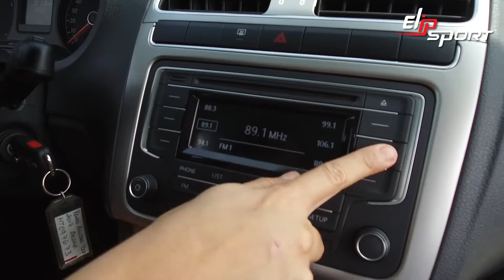Vw Vento Active 2014 Beige Tierra Ô tô đã qua sử dụng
Máy chạy bộ điện gia đình ELIP với đa dạng mẫu mã gồm đơn năng, đa năng giá cả cạnh tranh, Elip Máy Tập Chạy Bộ Và Leo Núi Loại Cao Cấp Mini Stepper Sport®, Máy Chạy Bộ Điện Elip Đa Năng Elip Avenger,  Máy chạy bộ điện đa năng ELIP iE04, Top máy chạy bộ tốt nhất của tập đoàn thể thao Elip Sport, Bạn Có Thể Tìm Thấy Máy Chạy Bộ Phù Hợp Với Nhu Cầu Tập Luyện Và Không Gian Gia Đình Bạn, Cùng tìm hiểu xem máy chạy bộ điện là gì? Tác dụng ra sao cùng với tập đoàn thể thao Elipsport tìm hiểu, Tìm hiểu cấu tạo và chức năng của một chiếc máy chạy bộ điện, Ưu và nhược điểm của các loại máy chạy bộ, Mua Máy chạy bộ GẤP GỌN Elip Transformer đa năng giá tốt, Máy chạy bộ điện đa năng ELIP Bolt gấp gọn khá dễ dàng